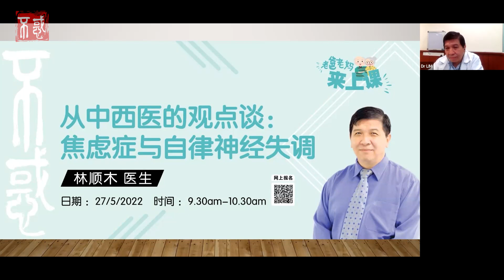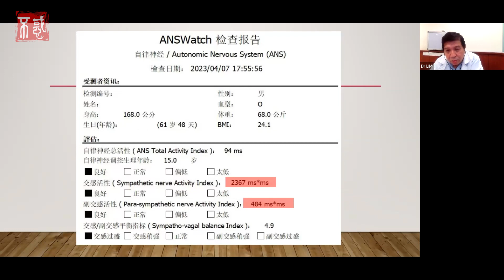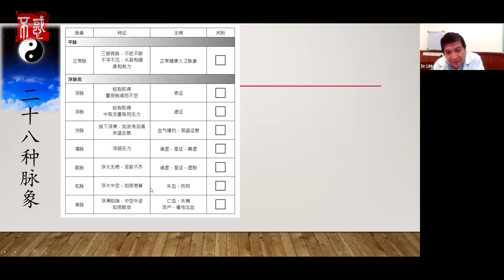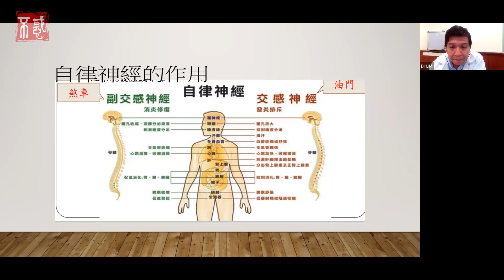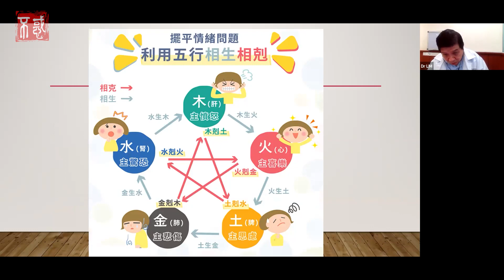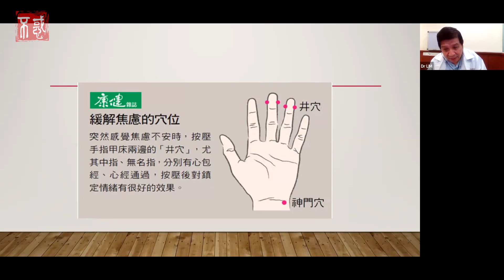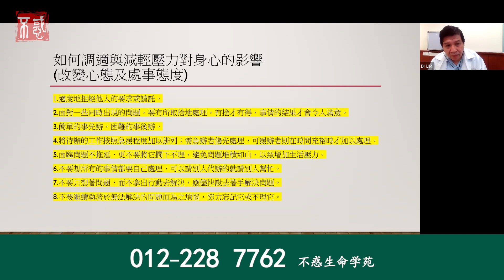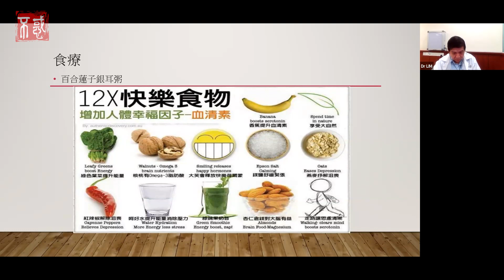【健康】林顺木医生：從中西医的观点谈：焦虑症与自律神经失调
您是否经常感到焦虑，无论是源自工作、家庭生活，还是人际关系呢？

从科学的角度来看，持续的压力可以引发过度分泌压力荷尔蒙，导致心率升高、血压上升、精神紧张、焦虑和失眠等症状。

林医生分享道，当自律神经失调时，我们可能会出现手脚冰冷、麻痹、头晕、头痛、眼睛干涩等健康问题。

如果您希望改善焦虑症或自律神经失调所带来的不适吗？不妨一起来听听林顺木医生深入讲解和建议！

Chapters章节
0:00 课堂引言
0:58 什么是中西医结合？
10:18 压力是导致焦虑主要的病因
11:09 焦虑症病人的共同点
12:21 负责调节情绪的主要神经传导物质主要有三种
12:52 血清素
14:12 身体有“踩油门及煞车”系统，以应付环境压力
15:13 自律神经的作用
17:50 自律神经失调的症状
18:57 压力相关的焦虑性疾病
20:43 焦虑症中医的病机
25:47 中医调理
27:26 焦虑症中医之治疗（穴位按压）
28:15 有效降低“压力荷尔蒙”（改变生活习惯）
29:17 放松锻炼
30:49 如何调适与减轻压力对身心的影响（改变心态及处事态度）
33:36 适当发泄
34:07 食疗
35:28 课堂总结